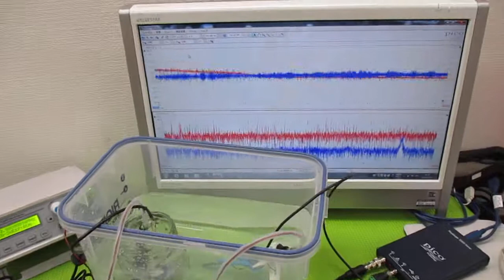超音波と表面弾性波（オリジナル超音波システムの開発技術）